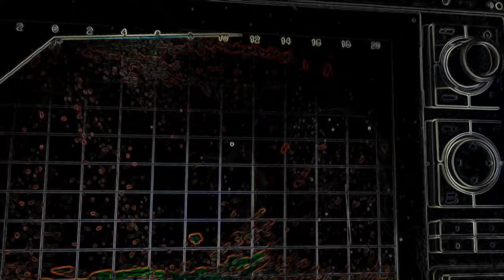Paul Louis Cole and his grandson Cameron - Night Fishing on Lake Fork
Paul and Cameron catch some big fish on Lake Fork.